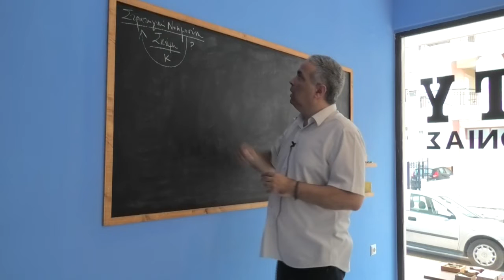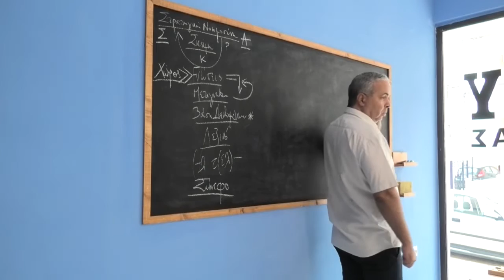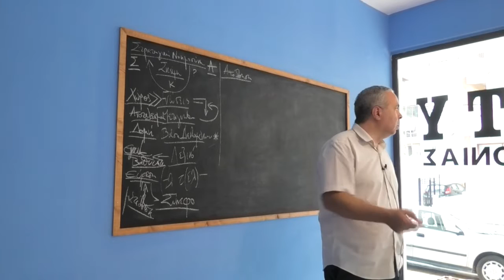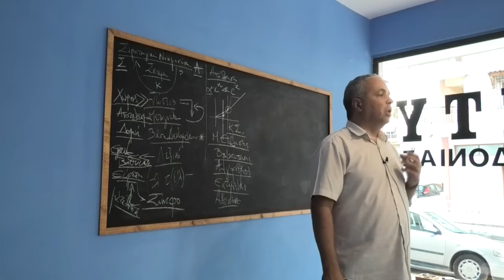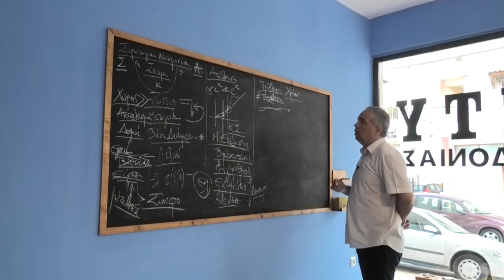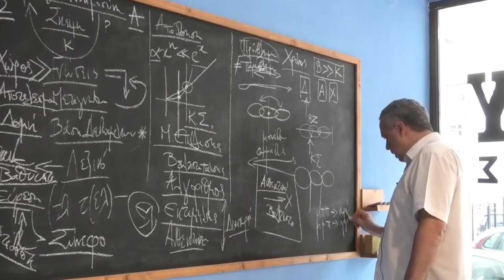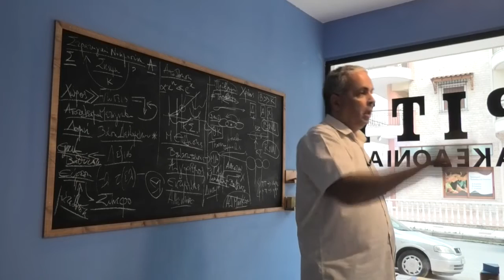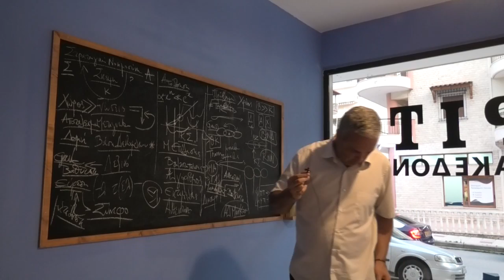Ν. Λυγερός: "Στρατηγική Νοημοσύνη". Serendipity Μακεδονίας, 14/06/2019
Ν. Λυγερός: "Στρατηγική Νοημοσύνη". Serendipity Μακεδονίας, Γοργοποτάμου 15 Εύοσμος Θεσσαλονίκης. Παρασκευή 14 Ιουνίου 2019, ώρα: 19.00